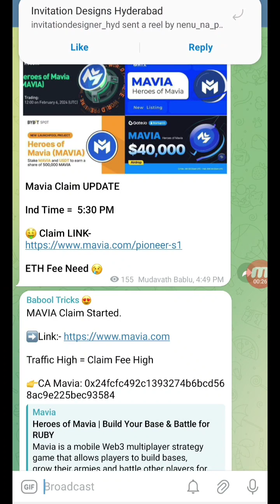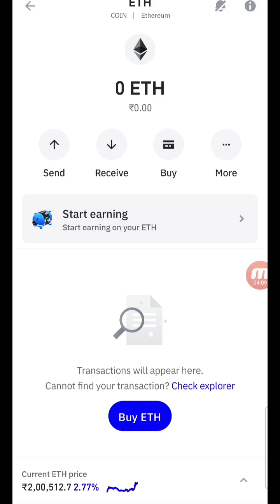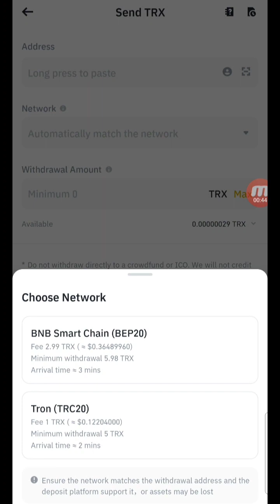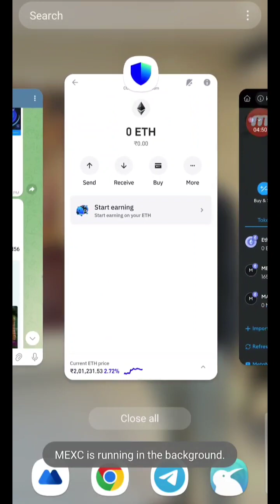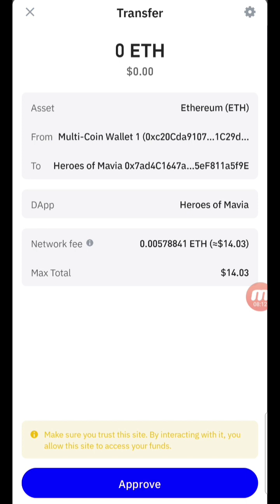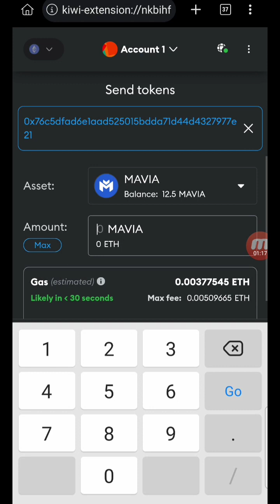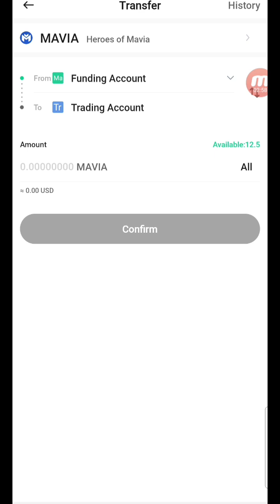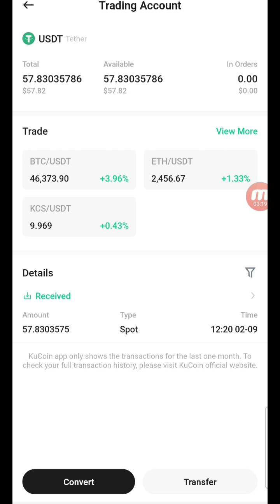mavia Token Claim Process Add Eth Coin Metamask | I Got ₹2500 In Telugu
Contract Address Mavia: 0x24fcfc492c1393274b6bcd568ac9e225bec93584